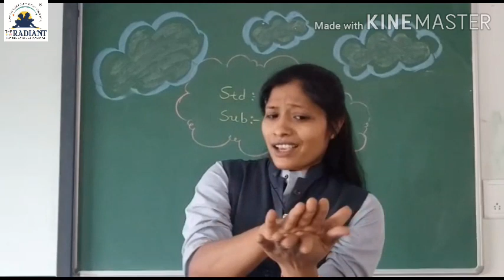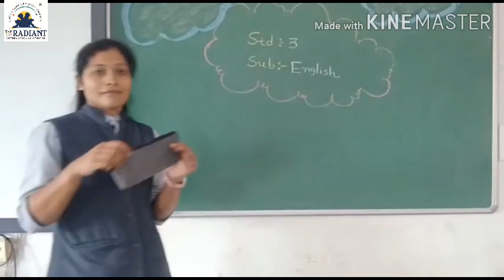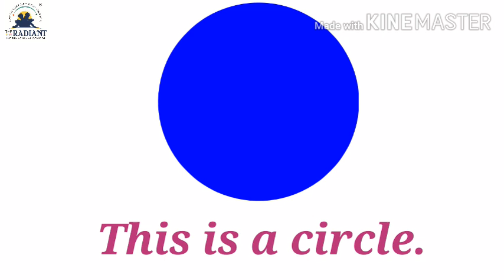Guj Med Std 3 English 20 06 20 Unit 1 6 480p